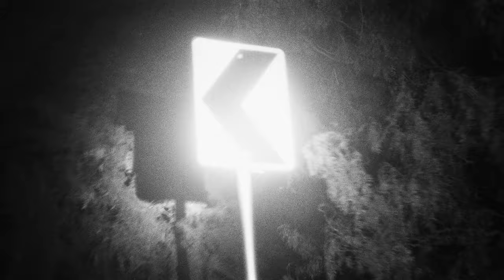NICOLE MARXEN "Tether"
Featuring: Nicole Marxen
Director: Judd Myers
DP: Kyle Montgomery
Colorist: Neil Anderson

Special Thanks to Christian Vasquez, Paperlyte, FLOCC

For Laura & Valentino